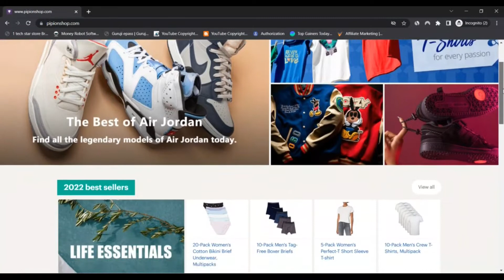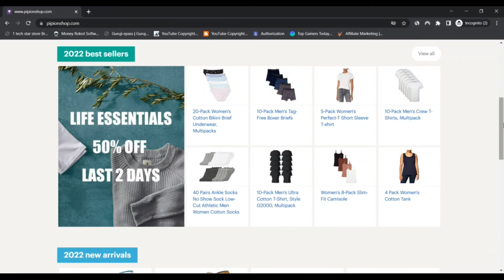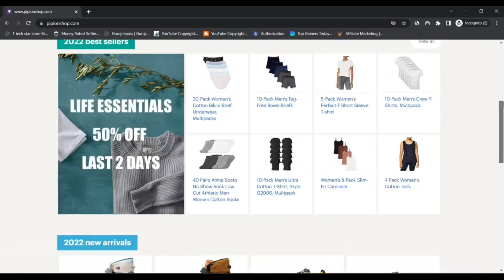Pipionshop Reviews [ With Proof Scam or Legit ? Pipionshop ! Pipionshop Com Reviews ! Pipionshop.Com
Pipionshop Reviews [ With Proof Scam or Legit ? ] ! Pipionshop ! Pipionshop Com Reviews ! Pipionshop.Com Reviews

Shown in 2018, pipionshop.com could be the earth's Most important sneaker and streetwear Market. We're Acknowledged and staffed by sneaker connoisseurs with deep histories inside the therapies we market place. We help it for remaining much more simple to accumulate and present-day market place high-high quality footwear, apparel, and aspects.

Our is in reality a consignment maintain, this means people provide inside of their exclusive supply of goods for us to business on their behalf. Just about every personal and each items is authenticated and verified getting in new, unworn ailment by our thoroughly experienced expert personnel.